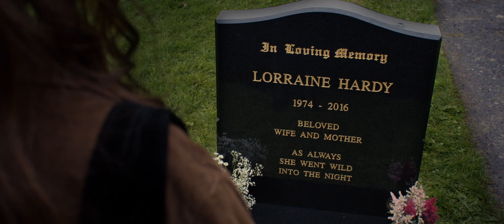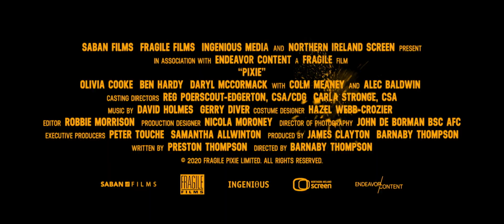Pixie Official Trailer (2021)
Olivia Cooke (Ready Player One) and Alec Baldwin (The Departed) star in this action-packed crime story set in Ireland.  On a path to avenge her mother’s death, Pixie Hardy (Cooke) attempts a heist that will give her the means to leave her small-town life behind.  When the plan goes horribly wrong, she’s forced to team up with a pair of misfits who are clearly in over their heads.  On the run from an organized gang – criminal priests and nuns, led by Father McGrath (Baldwin) – the trio will scheme and swindle anyone they come across in this hilarious and thrilling adventure.

Director: Barnaby Thompson
Writers: Preston Thompson
Actors: Olivia Cooke, Ben Hardy, Daryl McCormack, Colm Meany, Alec Baldwin
Genre: Thriller